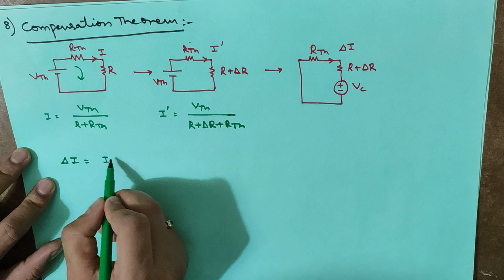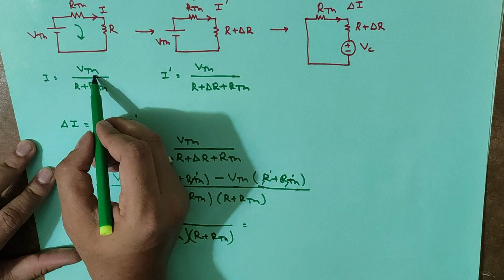8. Compensation Theorem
It covers
1. Statement
2. Derivation
3. Explanation